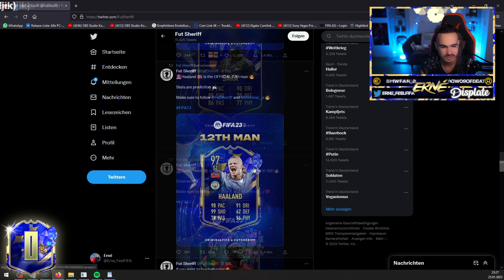Erné reagiert auf TOTY Nominees😱🔥